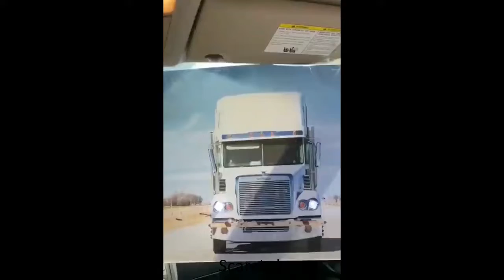SCARE CAM COMPILATION # 24 FEB 2021 | Try Not To Laugh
SCARE CAM COMPILATION  | Try Not To Laugh